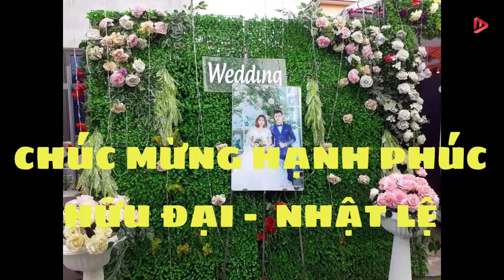CHÚC MỪNG HẠNH PHÚC HỮU ĐẠI - NHẬT LỆ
Âm nhạc trong Video Clip này: Wedding comning soon.